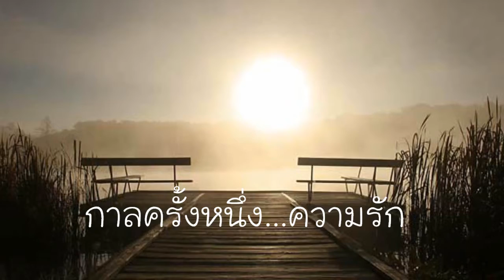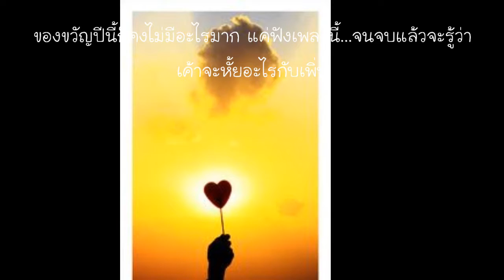papassawan worachit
ของขวัญนะ ไม่รู้ว่าจะชอบรึป่าว ตั้งใจทำให้เพิ่นนะคะ^^